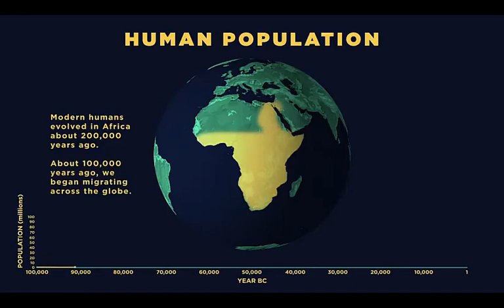Relationship Between Pakistan and China | Reality TV24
Assalam-o-Alaikum ! This Video is About  Relationship Between Pakistan and China ,  Hope You Guys Enjoy The Video Give A Like If You Enjoy The Video And Also Subscribe To My Channel To Get More Informative Videos Like This. Take Care & Allah Hafiz !